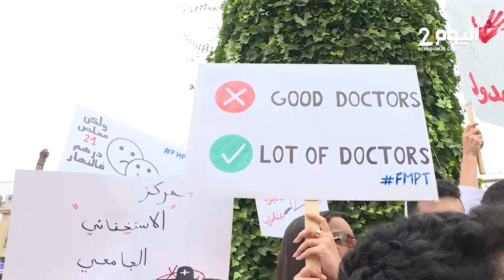طلبة الطب يحتجون في الرباط: نطالب بتحسين جودة التكوين ووضع الكليات مزري